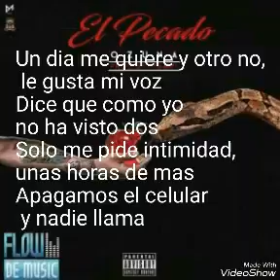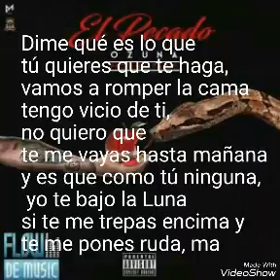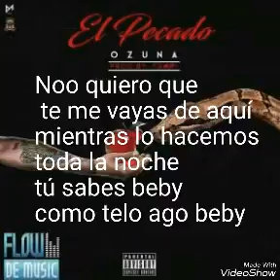Él pecado (ozuna) en letra